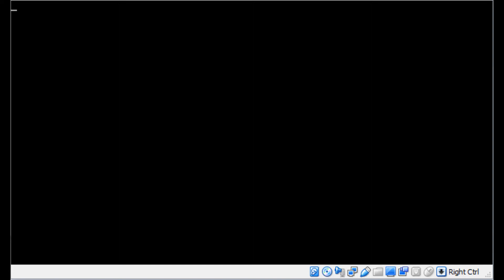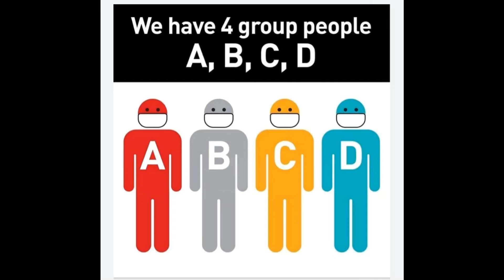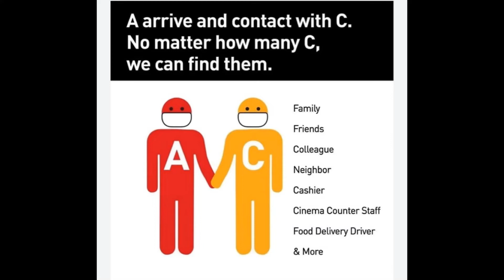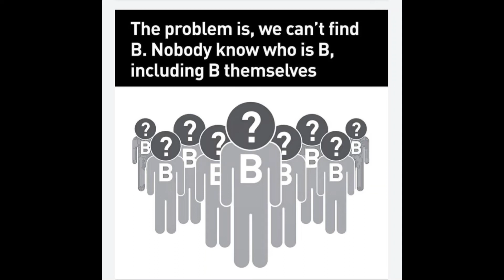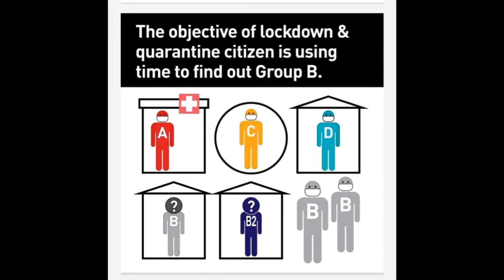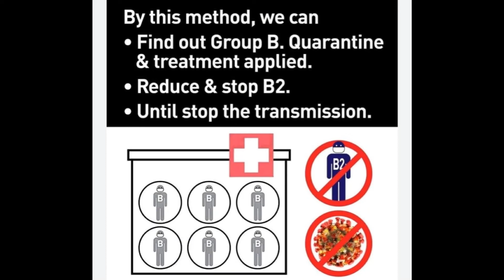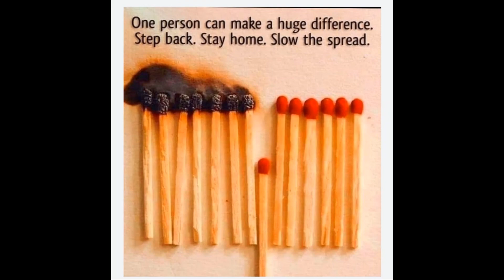144 தடை உத்தரவு --வீட்டை விட்டு வெளிய வரக்கூடாது அது ஏன் தெரியுமா ? -corona virus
144 தடை உத்தரவு --வீட்டை விட்டு வெளிய வரக்கூடாது அது ஏன் தெரியுமா ? -Corona virus